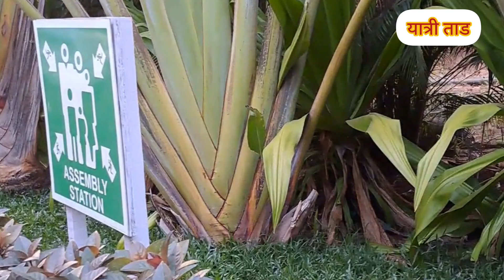यात्री ताड के रौचक तथ्य एवं देखभाल के टिप्स । Fcats And Features Of Travellers Palm.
Hello friends Today we are going to discuss about care and growing tips of traveller's Palm